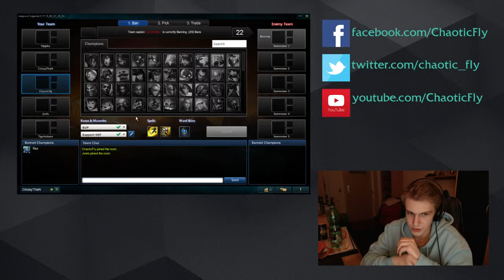Road to Platin #172 - Tresh MAIN?! [Thresh/Sup]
Erlebt mit, wie ChaoticFly den Weg zu Platin in League of Legends bestreitet. Macht euch auf Einiges gefasst :D

|Let's Play|
Kommentierte Spielszenen von Hütte

Hoffe auf sinnvolle Kritik und Feedback.Viel Spaß beim Gucken :D

Wenn du uns unterstützen willst und dir League of Legends gefällt, dann melde dich doch unter diesen Link an:

Ich danke erstmal diesem YouTube Kanal herzlich, dass sie so gute Musik von so talentierten Künstlern for Free anbieten.

Künstler im Video:

3rd Prototype & Lex Dave - Time (feat. Yohamna Solange)
Itro - Skyward Bound (feat. Kédo Rebelle)
Lensko - Titsepoken 2015
K-391 - Everybody
SirensCeol - Nostalgia
Tobu - Candyland
Matthew Blake feat. Tyler Fiore - Upside Down
LarsM - Lovers
NCS: Uplifting
Alan Walker - Fade
Itro - Panda
Dropouts - Unity (feat. Aloma Steele)
OLWIK - Villain (feat. Tyler Fiore)
Tobu & Syndec - Dusk
Lensko - Circles
Itro & Tobu - Cloud 9
Johnny Third - Young Ones (feat. Jeremy Fowler)
LarsM & Side-B ft. Aloma Steele - Over (Dropouts Remix)
Lensko - Cetus
Housewell & Side-B feat. Karl VanBurkleo - Drifting Away
Tobu - Mesmerize
OLWIK - Taking Over (feat. Alexa Lusader)
Janji - Together (Feat. Vivien)
Tobu - Infectious
Janji feat. TR - Milky Way Stars
Tobu - Life
David Bulla - Highlife
Luke Carpenter & John Ross - California (feat. Corey Saxon)
OLWIK - This Life (feat. Johnning)
Electro Light feat. Sidekicks - Hold On To Me
Tobu & Itro - Sunburst
Friendzone ft. The Eden Project - Iris
Tobu - Hope
Codeko - Crest
Tobu - Colors
Tobu - Seven
Matthew Blake feat. Katie Boyle - Saved Me Now
Verm - Explode
Spektrem - Shine (Gabriel Drew & Bloom Remix)
Spektrem - Shine
Ahrix - Nova